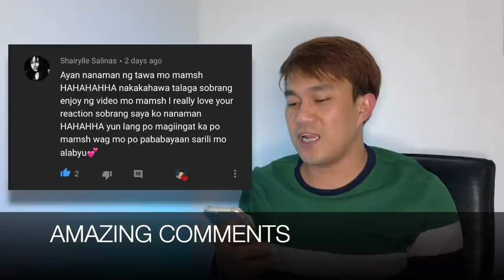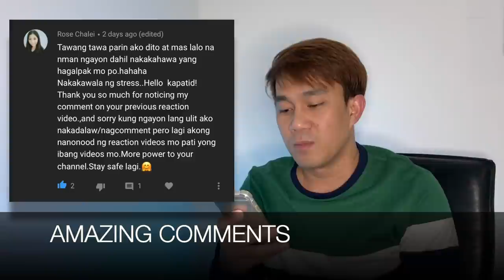SB19 - KEN Tiktok | EXO 'The Eve' | REACTION | AMAZING JANUS